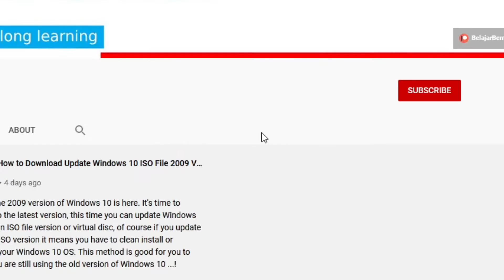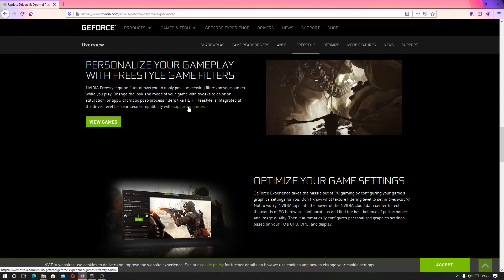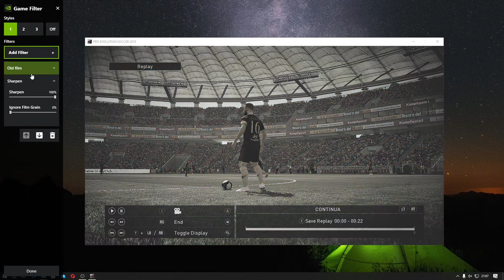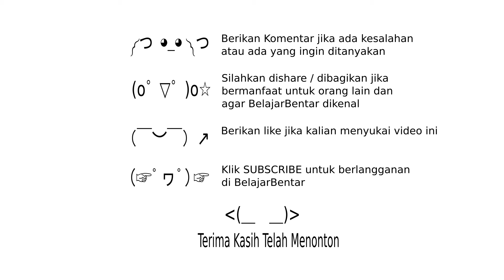Cara Menggunakan NVIDIA GeForce Experience Freestyle / Game Filter. Indonesia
Sekarang kita akan belajar cara menggunakan NVIDIA Freestyle, dengan menggunakan freestyle kalian bisa mengganti filter atau tampilan pada game kalian, ada berbagai macam filter yang bisa kalian coba.